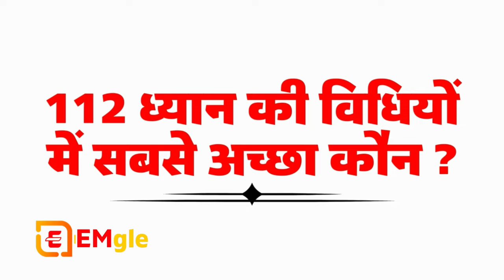Osho💢The best meditation technique out of the 112 methods-112 ध्यान की विधियों में सबसे अच्छा कौन ?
Vipassana, which means to see things as they really are, is one of India's most ancient techniques of meditation. It was taught in India more than 2500 years ago as a universal remedy for universal ills, i.e., an Art of Living. For those who are not familiar with Vipassana Meditation, an Introduction to Vipassana by Mr. Goenka & related videos and Questions & Answers about Vipassana are available.

What is the technique of Vigyan Bhairava tantra?
Vigyan Bhairav Tantra is sourced from ancient Hindu text, and is described as a discourse between God Shiva and Goddess Shakti. It talks about 112 meditation methods or sutras or techniques. There are 112 Guided Meditations in the course. Listen to each meditation carefully and practice along with it.

What are 112 techniques?
 Shiva responded by revealing the 112 meditation techniques which are intended to guide the practitioners towards a heightened state of consciousness and self realization. These techniques, referred to as "Sutras," aren't just methods but pathways to help you gain a deeper understanding of the universe.

What is benefits of Vigyan Bhairav Tantra?
Vigyan Bhairav Tantra is an ancient text on meditation. It contains 112 techniques of Meditation. Basically in the form of a dialogue between lord Shiva and his wife Parvati (refer to as Devi in the book), this books discusses 112 meditation techniques which can be used for realizing our true self.